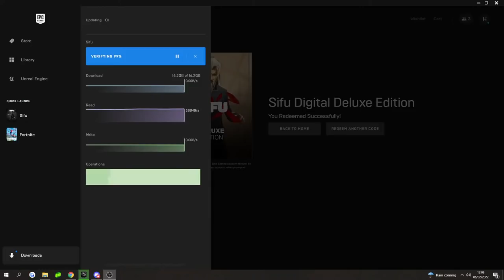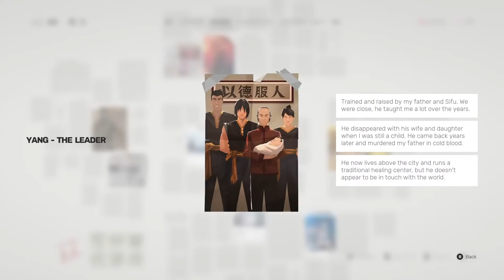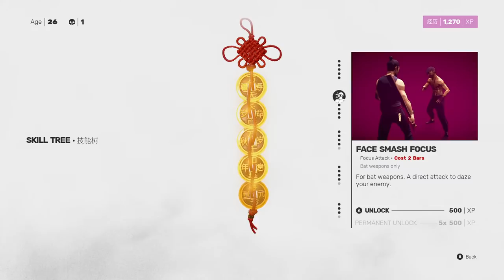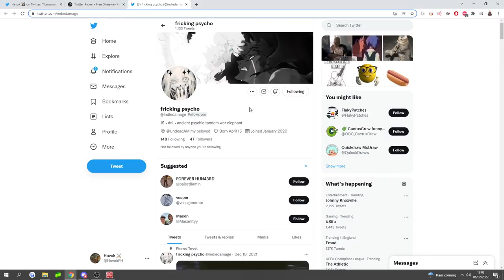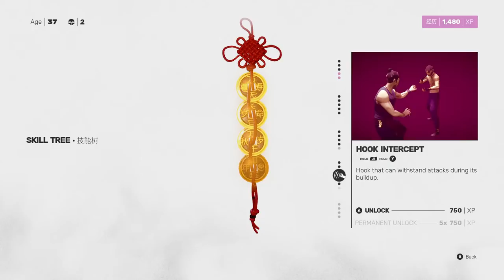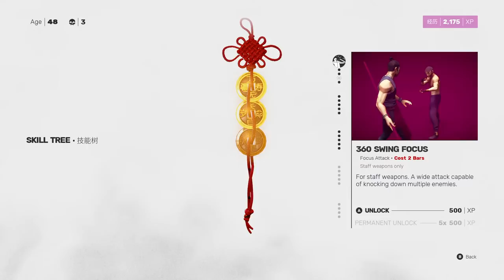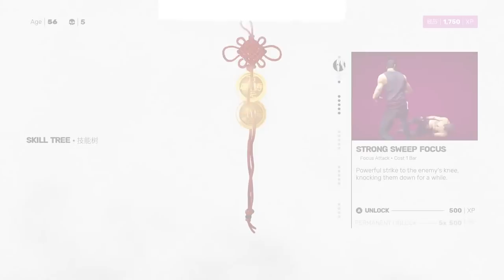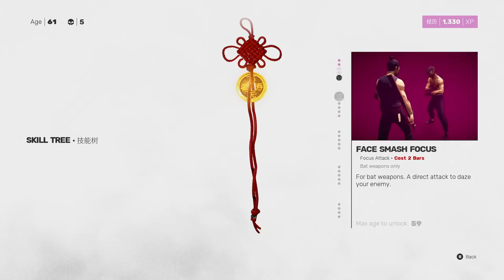Havok Plays Sifu : Early Access - Checking Out The Game